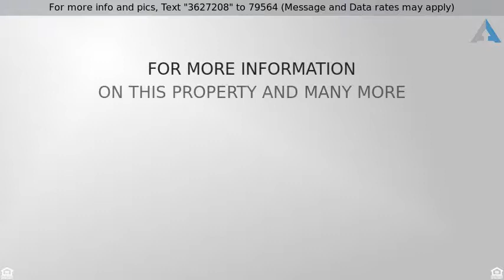Priced at $2,099,000 - 41487 Avenida Delores, Murrieta, CA 92562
Timeless elegance and tradition. An exceptional co

Timeless elegance and tradition. An exceptional colonial mansion in the gated community of Meadow Oaks. A stately home with 4+ acres of usable land, manicured grounds with beautiful oak trees and a wonderful lake with waterfall and several fountains throughout the property. 8,000 sq.ft of Luxurious living with spacious ensuite bedrooms and 8 bath. Wonderful downstairs master suite with fireplace and custom entertainment area and wet bar. Luxurious master bath with marble flooring, double sinks and large soaking tub. Huge walk in closet. Enjoy entertaining your family and friends in the awesome kitchen with top of the line appliances, 48" Wolf cooktop, Bosch double-oven and microwave/convection combo. Lots of custom cabinetry and storage. Wonderful dining room with fireplace, formal living room with fireplace. Downstairs office with beautiful built ins. Custom touches through out with crown molding and baseboards, wood flooring and hand carved fireplaces. Huge theater/game room with awesome bar and balcony overlooking the incredible pool and party pavilion. Beautiful pool with ornate fountain and spa. The outdoor pavilion has full outside kitchen with 40" built-in BBQ, two bathrooms, and full surround sound with 55" HD TV. Lots of usable land for horses. Completely fenced and cross fenced with security gate. This estate has the wow factor and is truly a very special and one of a kind estate.